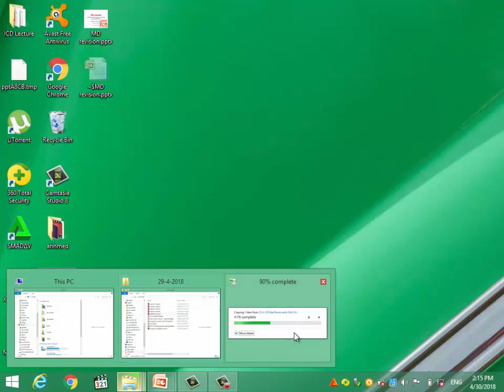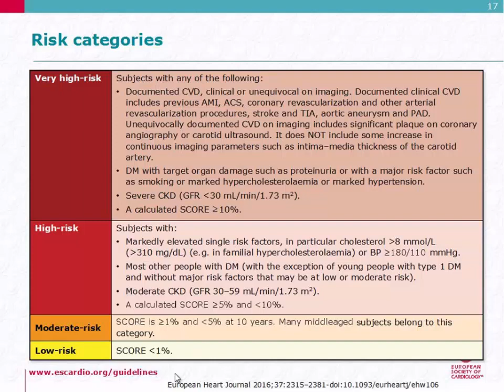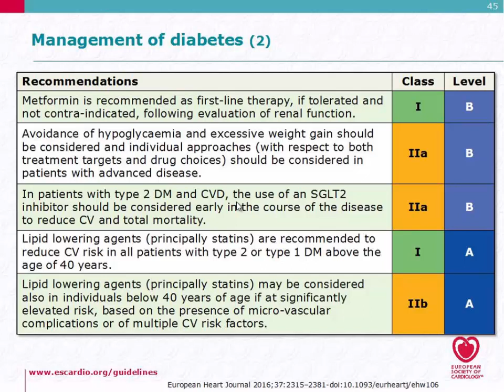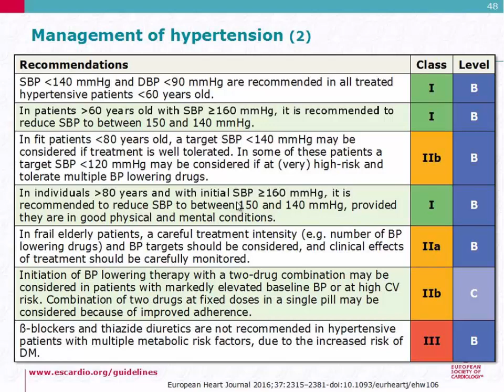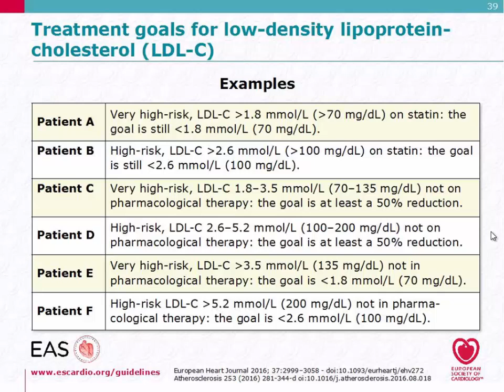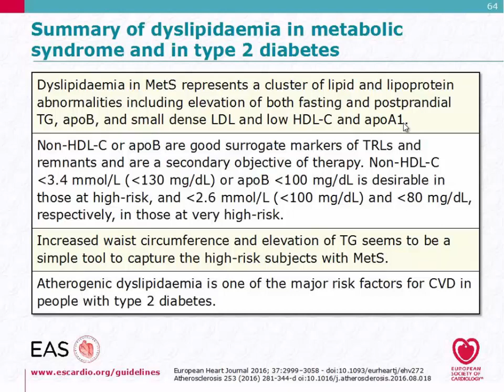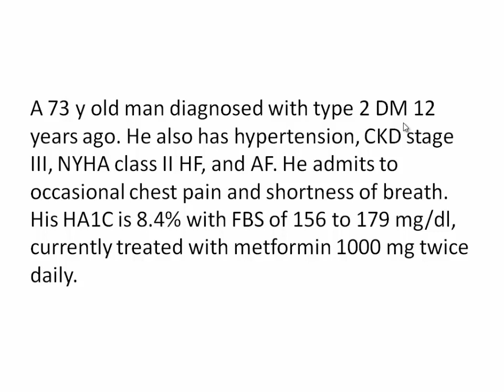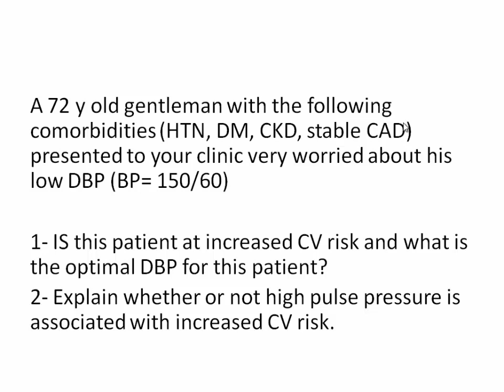MD revision by Dr.(Bassam Sobhy)